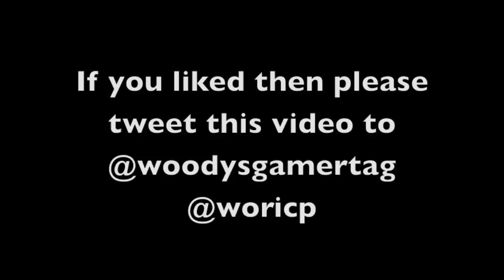Best of PKA 15 min Special!! (Thanks for 1K!)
I'm down, mantis.

Funny moment request? put the EP # and location in the comments in the form of (hours:hours:minutes:minutes)

Thank you bongster7 for the shoutout! Ive been watching animated antics since they first shouted out your channel on PKA.

This video uses graphics and sound from the podcast Painkiller Already, hosted by woodysgamertag, wingsofredemption, and FPS kyle